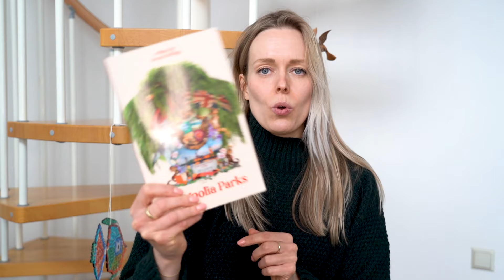Boekenseries die ik in 2024 wil lezen | Deze boeken staan hoog op mijn leeslijst! 📖✨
Vandaag deel ik mijn leesplannen voor 2024, gericht op het afronden van enkele geweldige boekenseries. Ik ben al begonnen aan één of twee boeken in deze series, maar het is tijd om ze volledig uit te lezen.

Dit zijn de series die ik noem (de link gaat naar het eerste boek!):
- Caraval door Stephanie Garber
- Magnolia Parks door Jessa Hastings
- De Helse Creaties door Cassandra Clare
- Elfhame serie door Holly Black
- Daevabad door S.A. Chakraborty